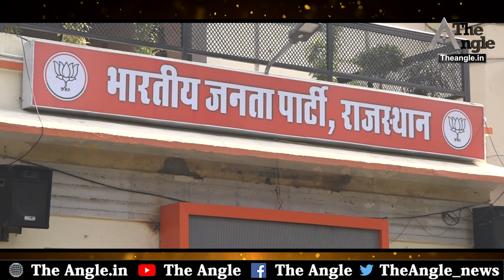उपचुनाव से पहले भाजपा को बड़ा झटका||Big blow to BJP before by-election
प्रदेश की दो सीटों पर विधानसभा उपचुनाव की तारीख का ऐलान होते ही राजनीतिक दलों ने अपनी-अपनी तैयारियां शुरू कर दी हैं। भाजपा और कांग्रेस जहां पहले से ही कार्यकर्ताओं से फीडबैक लेने में जुटी हुई हैं, वहीं अब जनता सेना के संस्थापक और भाजपा के बागी नेता रणधीर सिंह भिंडर ने भी अपने कार्यकर्ताओं से तैयारियों में पूरी तरह जुट जाने का आह्वान किया है। इससे साफ है कि चाहे वे भाजपा में वापस लौटें या नहीं, लेकिन अपने विरोधियों को इस उपचुनाव में कड़ी टक्कर देने की भिंडर ने पूरी तैयारी कर ली है।
The angle अब वेब माध्यम के साथ ही अखबार के रूप में भी उपलब्घ है।  Angle Of Truth एक कोशिश है लोकतंत्र को बचाने की। अभिव्यक्ति की आजादी को संजोए रखने की।Follow The Angle